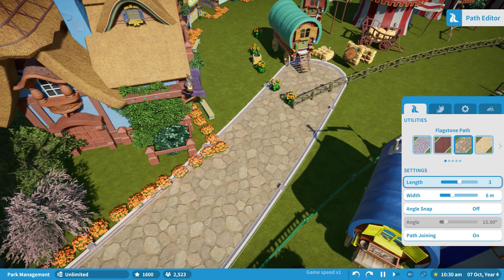PLANET COASTER Trailer 4K (2020) PS5 / PS4 / Xbox One / PC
PLANET COASTER Trailer 4K (2020)  PS5 / PS4 / Xbox One / Xbox Series X PC